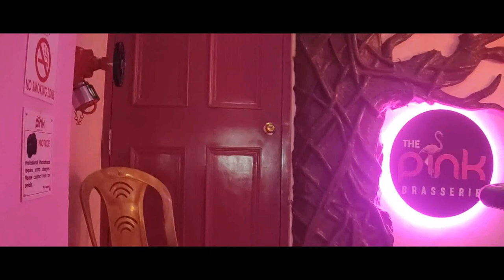The PINK Brasserie | Newly opened restaurant at the heart of Agartala City | Orient Chowmuhani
This is a short video showing only the glimpse of this restaurant. I will bring another complete video on this restaurant with food review soon.